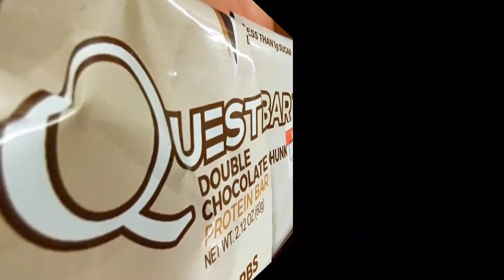Weight Watchers FREESTYLE | DITL Vlog